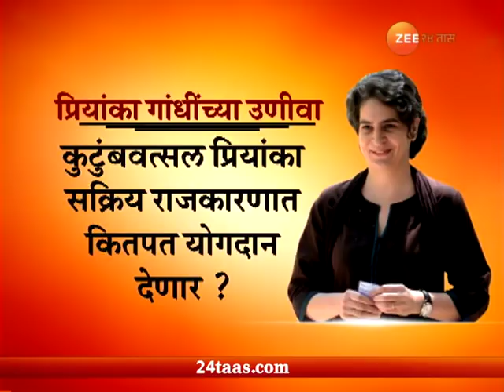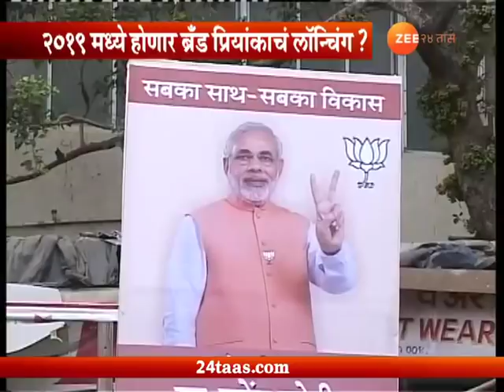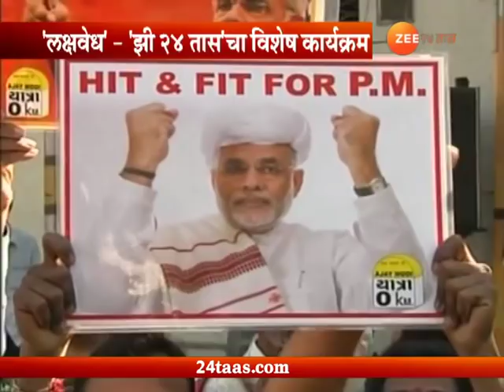Lakshvedh | Priyankastra | 6 August 2018